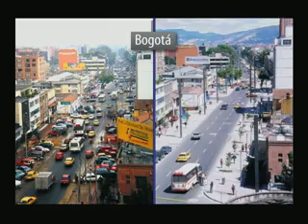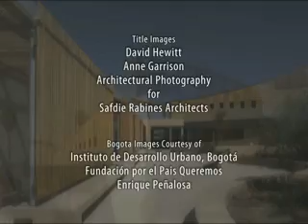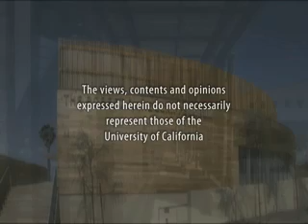Richard Daley Enrique Penalosa on Cities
Chicago Mayor Richard Daley and former Bogota, Colombia Mayor Enrique Penalosa talk with Carol Coletta of CEOs for Cities about how they brought international acclaim to their cities with smart urban planning that focused on environmentally friendly transit routes and building design.  Series: Helen Edison Lecture Series [7/2009] [Public Affairs] [Show ID: 16216]